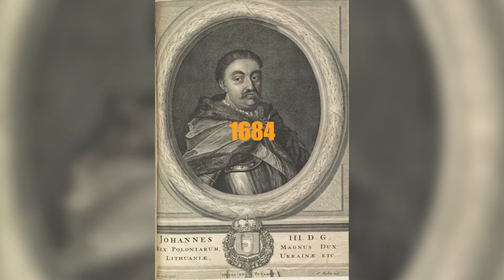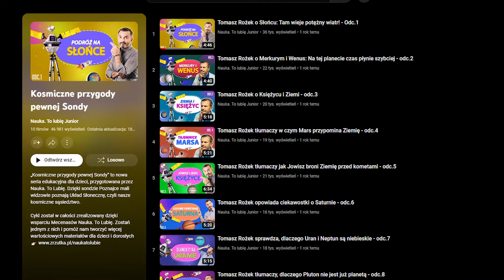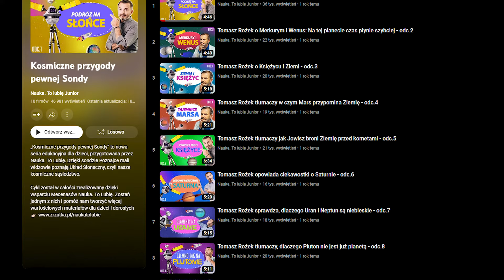Czym są konstelacje gwiazd?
Nocne niebo wydaje się nieskończenie ogromne, jednak oficjalnie jest podzielone na 88 sektorów – konstelacje gwiazd. Każda posiada swoją unikatową nazwę, a część z nich uzyskała ją już tysiące lat temu, kiedy badaniem sklepienia zajmowali się starożytni Grecy. Dziś posłuchajcie więcej o konstelacjach!

Kosmos możecie też poznać dzięki książce Tomasza Rożka "Jak działa kosmos? Układ Słoneczny", którą zamówicie tutaj

Zachęcam również do wsparcia kanału poprzez przycisk "Wesprzyj".